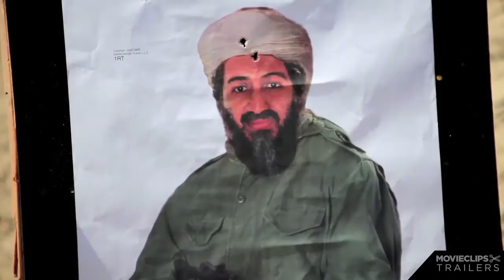High Ground Movie CLIP #2 (2012) - Mountain Climbing Documentary Movie HD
HIGH GROUND follows a team of veterans returning from combat in Afghanistan and Iraq as they set out to climb a towering Himalayan peak to overcome challenges and heal the mental and emotional ravages of war.

Cast:

Director:
Michael Brown

Producer:
Don Hahn
Liz Ferrin
Michael Brown
Maggie Gisel
Kim McKee
Lori Korngiebel
John von Seeburg
Scott Watts
Matt Murray
Connie Nartonis Thompson

Writer:
Don Hahn
Michael Brown
Scott McElroy
Brian Mockenhaupt
Ryan Fenson-Hood
Scott McElroy
Brian Mockenhaupt

Editor:
Scott McElroy
Scott McElroy

Cinematographer:
Michael Brown